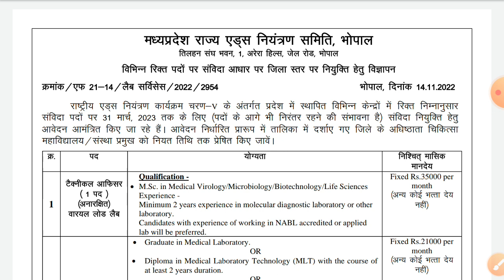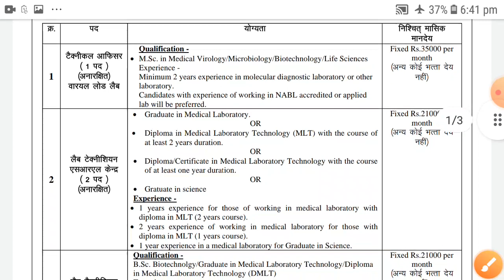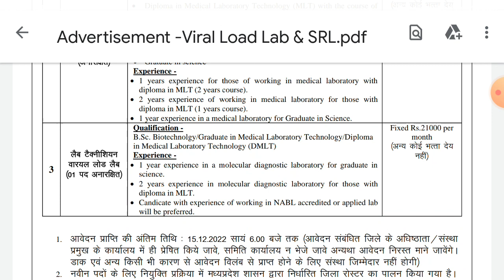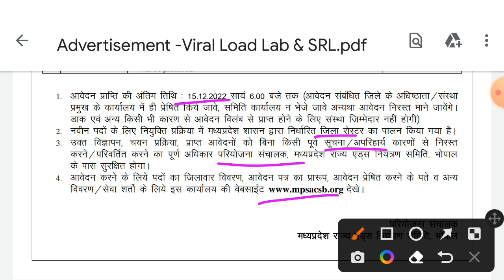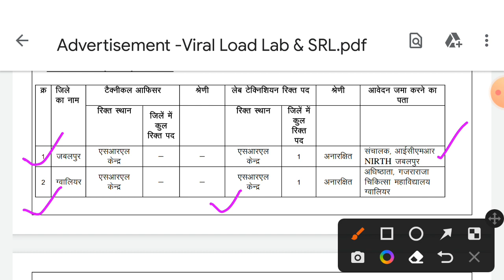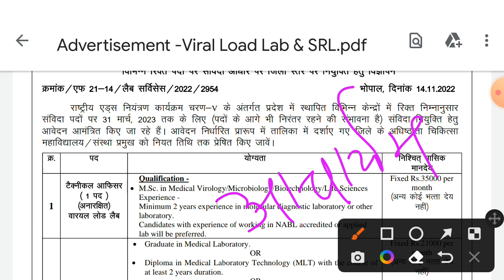म.प्र. एड्स नियंत्रण समिति वैकेन्सी 2022, mpsacs vacancy 2022, mp new vacancy 2022, mp vacancy 2022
icar-bhopal vacancy 2022, mp vacancy 2022, mp new vacancy 2022, mp govt jobs 2022